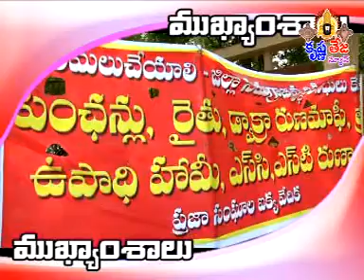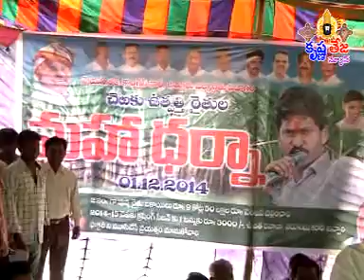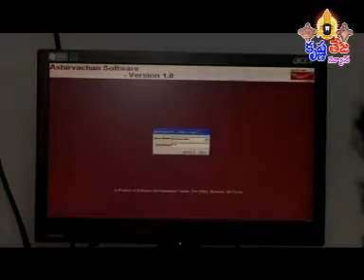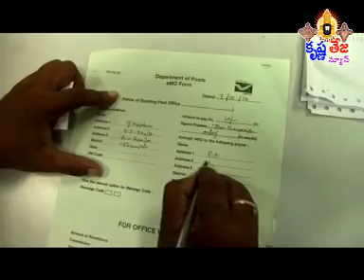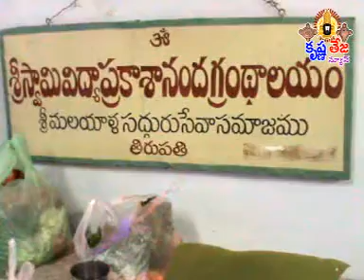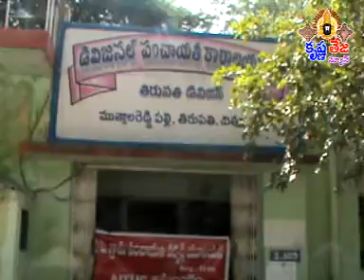1-12-14 Tirupati Krishnateja news